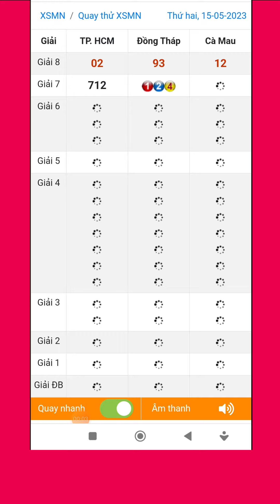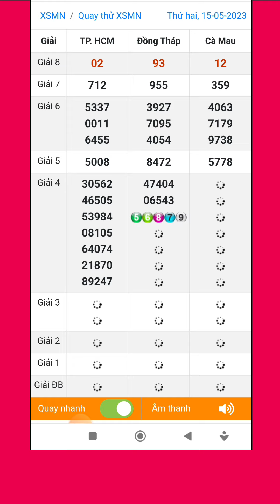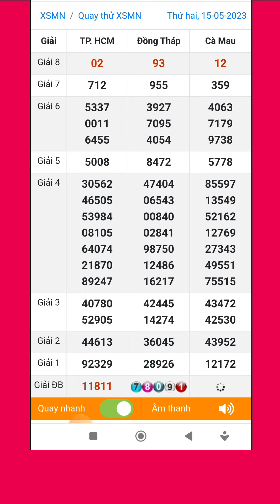Quay thử xổ số miền nam hôm nay thứ hai ngày 15/5/2023 #2 tphcm - đồng tháp - cà mau